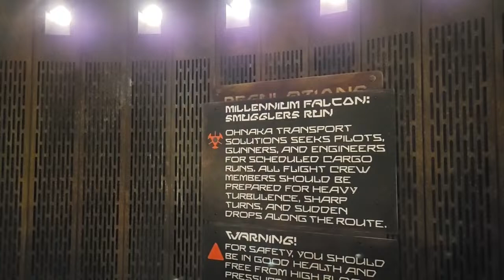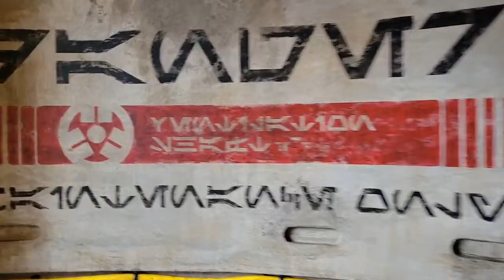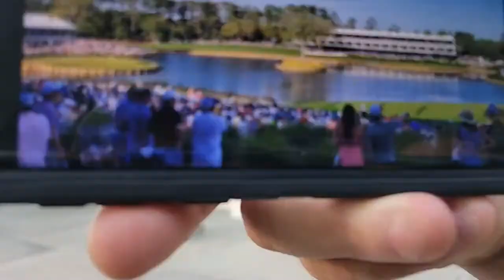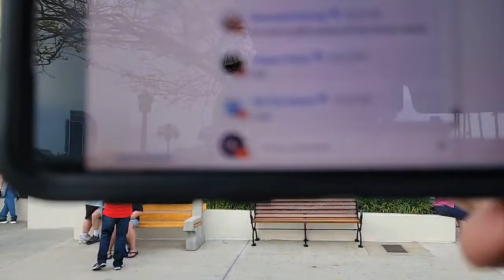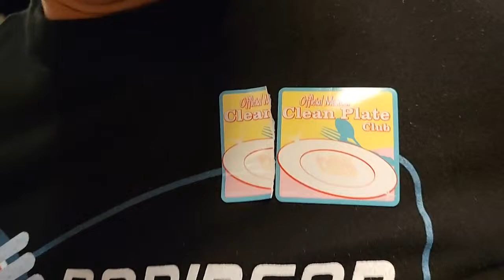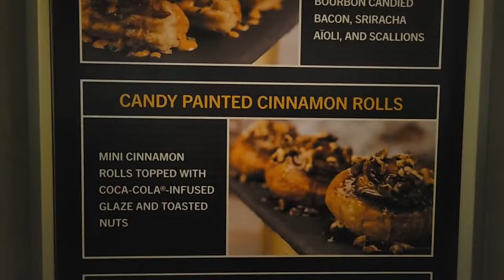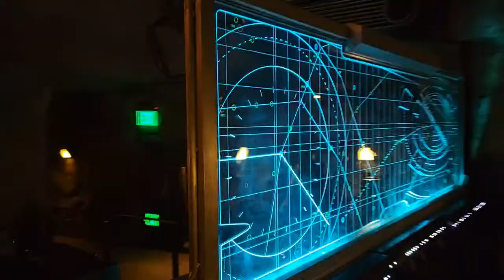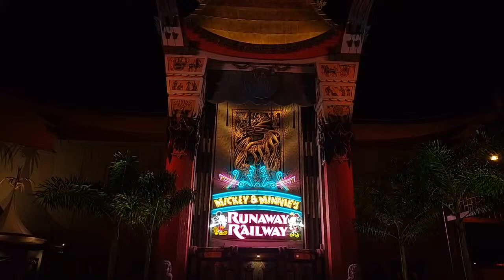🔴 LIVE: An Evening At Hollywood Studios And Pot Roast | Walt Disney World Live Stream 3-18-24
Join me for an evening of Pot Roast, Friends, and Hollywood Studios live from Walt Disney World!

The website is still being developed but is a one stop shop to find everything I am connected with. It will also house all of the things I like to do and will have pages for YouTube, Disney, Lego, Art and Painting, Puzzles, and much more!

Steve’s World
12386 State Road 535 #404